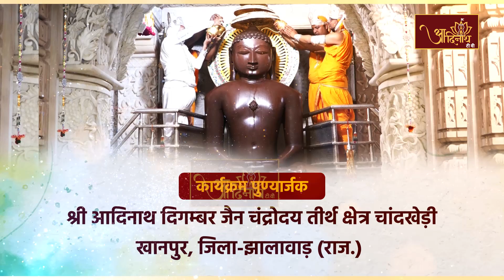Jin Abhishek| Chaandrodaya Teerth, Chandkhedi (RAJ) |15.07.23| शांतिधारा | चन्द्रोदय तीर्थ चांदखेड़ी